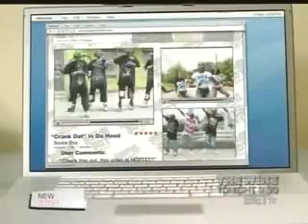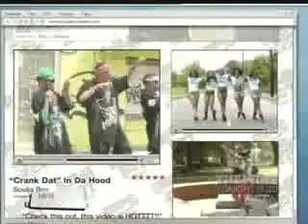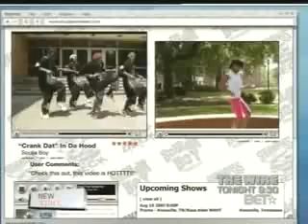Soulja Boy - Crank That [ OFFICIAL MUSIC VIDEO ]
SOOULJA BOY